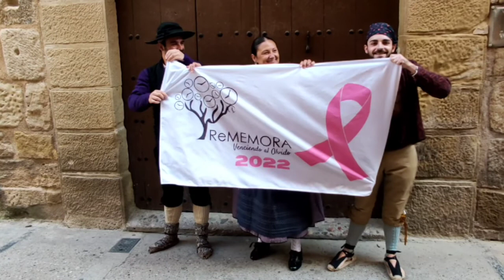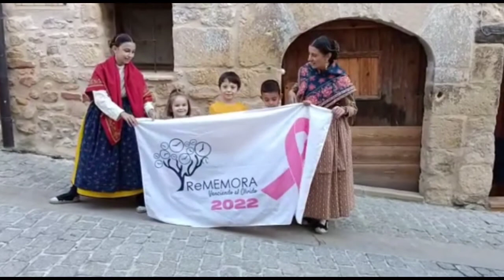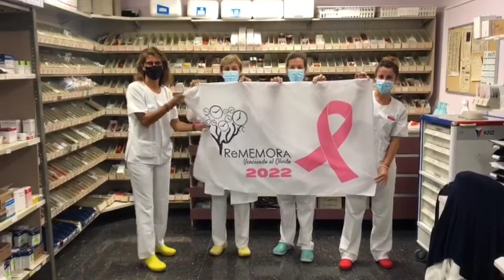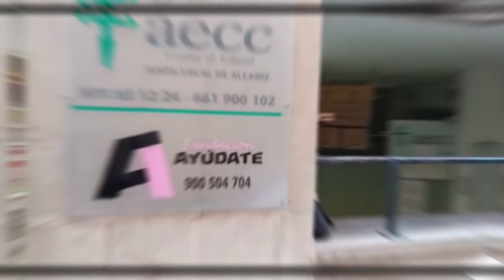Unidos contra el cáncer - Rememora 2022 - Venciendo el olvido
El Proyecto Rememora en su edición de 2022, dedica los beneficios obtenidos en la distribución de su calendario solidario a la Asociación Española Contra el Cáncer.
Rememora es un proyecto solidario creado a iniciativa de personal del Hospital de Alcañiz con la colaboración de la Asociación Sempiterna y Anteayer.es, tienda online de indumentaria tradicional. Se pretende sacar del olvido a colectivos desfavorecidos a la vez que mostrar el rico patrimonio cultural e histórico de la indumentaria popular y tradicional de España.